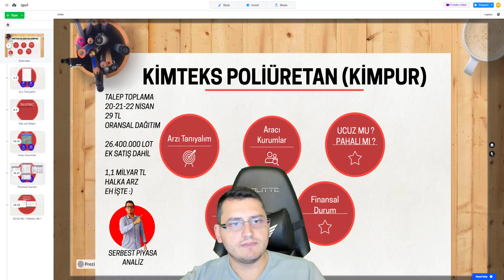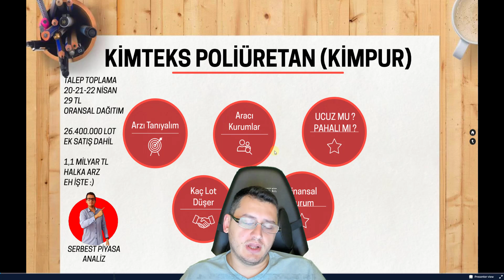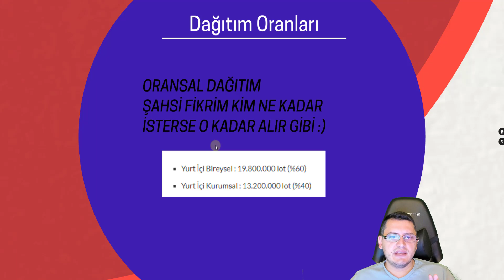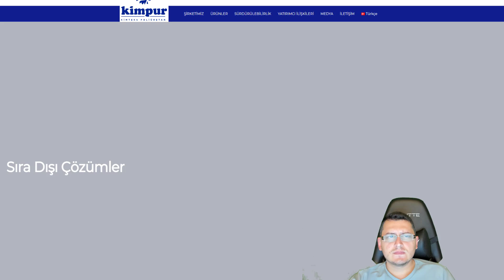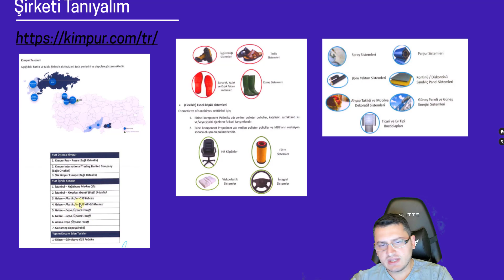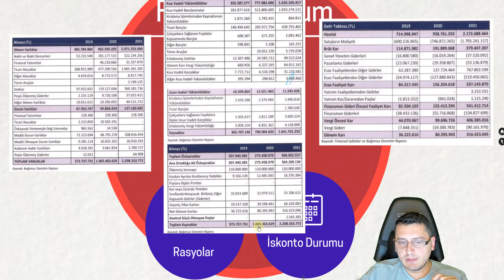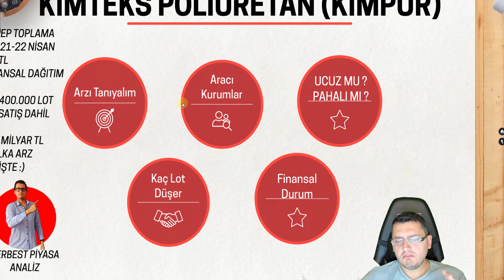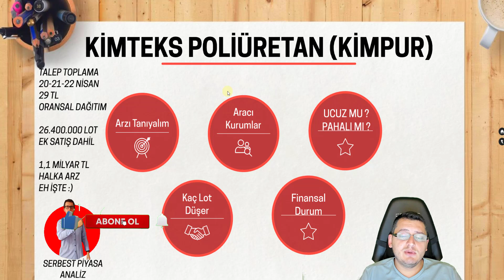KİMTEKS POLİÜRETAN HALKA ARZ | KİMPUR HALKA ARZ | HALKAARZ | BİST | BİST100 | BORSA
Merhaba Arkadaşlar ,

%50 PROMOSYON UYGULANMIŞTIR.

Bu paylaşımlar alım/satım için bir tavsiye veya yorum olmadığı için gerçek hesapta kullanılması kesinlikle tavsiye edilmemektedir"